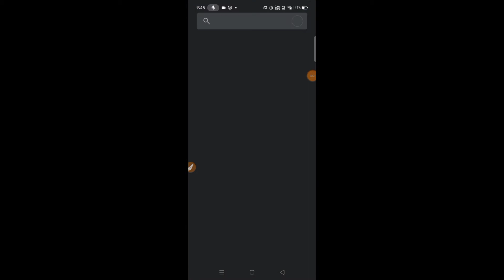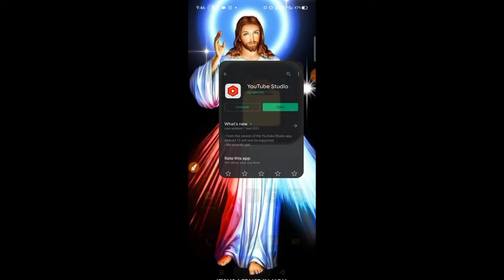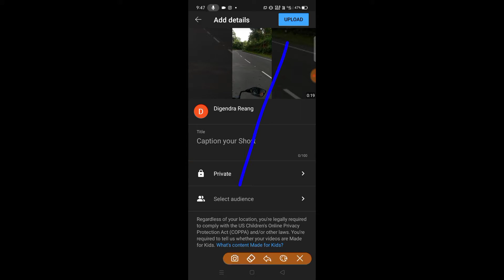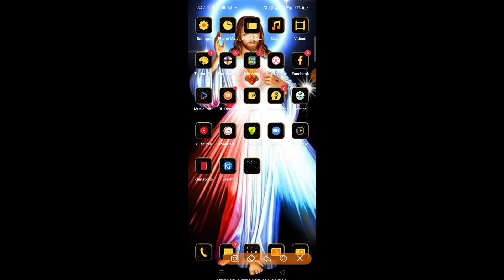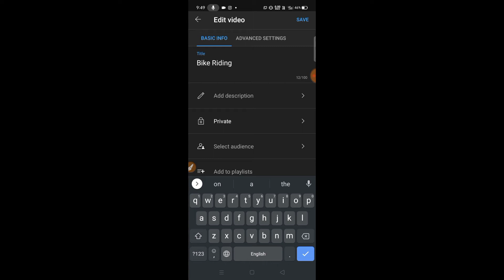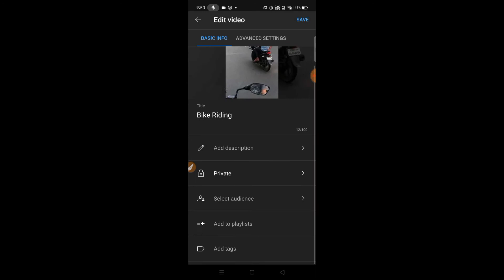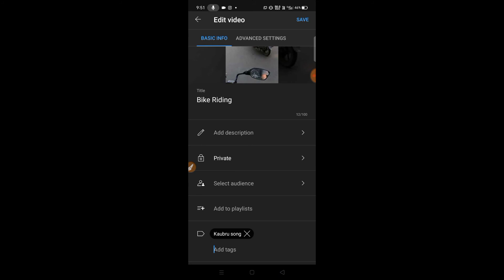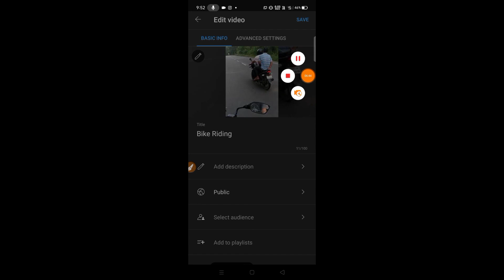Youtube Video Brekhe Upload Kheyaknai | How to upload video in youtube | Kaubru Video | Naialai di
Youtube wo video brekhe Upload Kheyaknai bo video ni msing dei nrao mchi maikhna hing ye ang chong o.

Tma hin khe ang YouTube related joto video bo channel dei phnuye tng o.

How to become a youtuber naidi Kaubru Bai

How to create YouTube channel in Kaubru

YouTube dei brekhe rang(money) income kheyak nai

Sini mchokhe

ano support khe di

KHAKCHANGHA 🙏